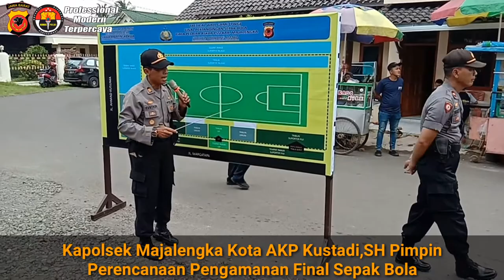158 Personil Polres Majalengka Lakukan Pengamanan Final Turnamen Sepak Bola Tingkat SMA/SMK/MA Piala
158 Personil Polres Majalengka Lakukan Pengamanan Final Turnamen Sepak Bola Tingkat SMA/SMK/MA Piala ASKAB PSSI Tahun 2020

Polres Majalengka,- Polres Majalengka mengerahkan 158 Personil dari Gabungan Satuan Fungsi Polres Majalengka dan Gabungan Polsek Jajaran Polres Majalengka guna melaksanakan Pengamanan Pertandingan Final Turnamen Sepak Bola Tingkat SMA/SMK/MA Piala ASKAB PSSI Tahun 2020 di Stadion Warung Jambu Kelurahan Majalengka Wetan Kecamatan Majalengka Kabupaten Majalengka,Sabtu (22/2/2020).